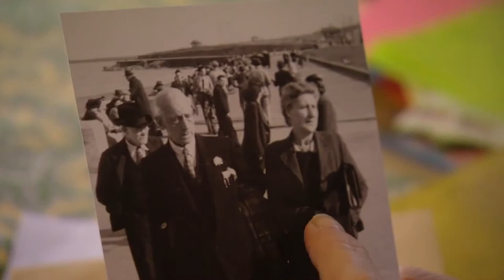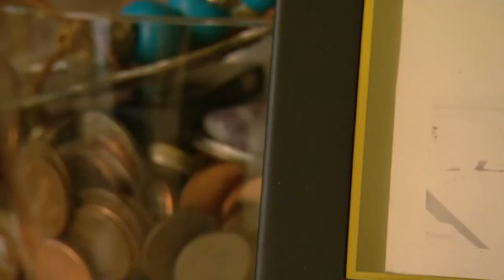Minnie Driver & Son Reflect On Family History | Who Do You Think You Are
Minnie Driver receives a photograph of her grandfather and grandmother, and bonds with her son Henry over their family history she's now aware of.

Hollywood actress Minnie Driver is on a mission to find out more about her late father, Ronnie, and his family's background. Minnie's parents were not married, and Minnie only discovered when she was older that her father had a wife and another family all the time Minnie's parents were together. Minnie knows her father was awarded a medal for his role in the battle of Heligoland Bight during World War Two, but is shocked to discover that he apparently threw it away. She sets out to investigate why her father would relinquish such an honour. The trail leads Minnie to relatives she never knew existed, and she discovers a kindred spirit in the family.